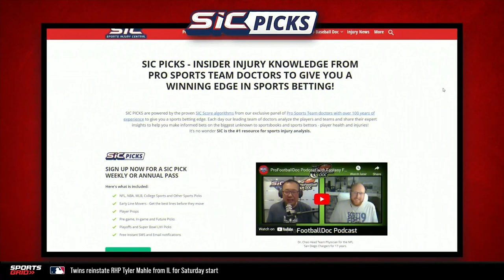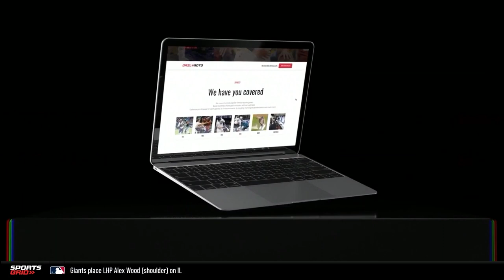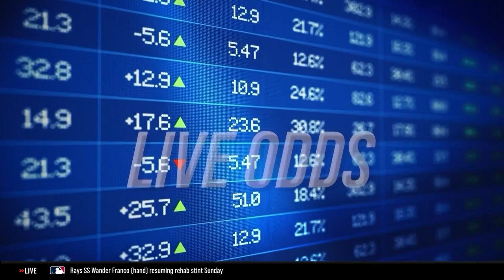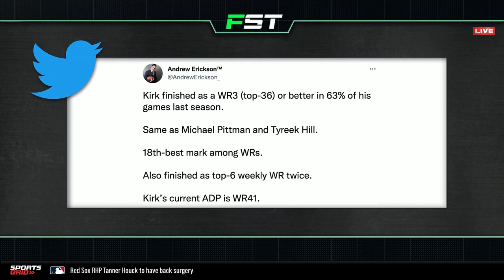JuJu Smith-Schuster, WR3, Patrick Mahomes, 9/4/22 | Fantasy Sports Today Hour 1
Matt and Joe discuss everything fantasy sports with the best guests in the business.